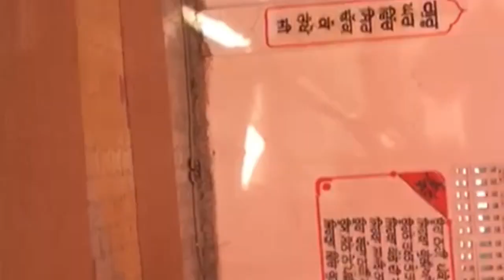SAIDEWALA MELA VLOG 🙏🙏